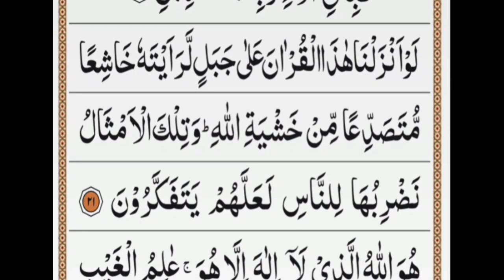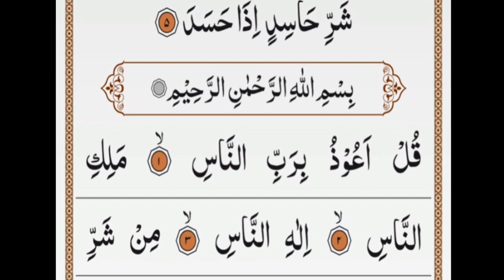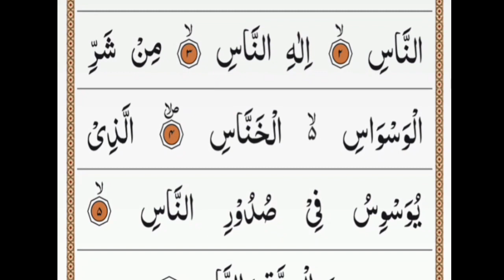Manzil Dua | منزل | Daily Recitation/ (Cure from Black Magic,Jinn Evil Spirit | جادو/نظر بد سے بچیں